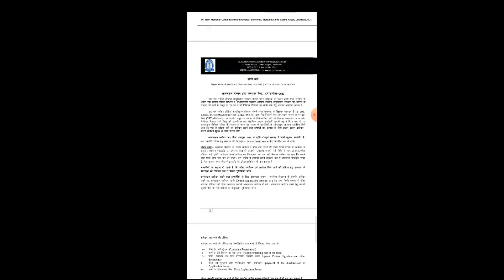Dr. RML Hospital staff nurse bumper vacancy 2022!431+ seat all india candidate can apply.